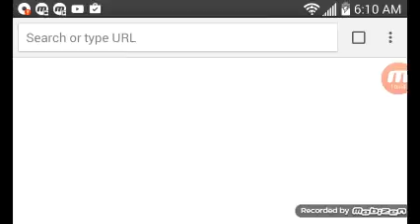Mar attack]this is stupid and hilarious